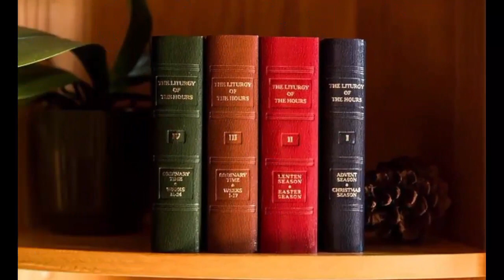Tue Mar 26, 2024, Vol:2of4, Vespers-EP, Tue. of Holy Wk, Liturgy of the Hours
Go to:  youtu.be/3bPlc2bxrwo

Page Numbers for One Volume Book, 'Christian Prayer':
Single Volume, Vespers-EP Tue. of Holy Wk (Seasons-p398 Pss-p808)

Page Numbers for Four Volume Set, Volume 2:
V2 W2 D3 Vespers-EP Tue. of Holy Wk (Seasons-p445 Pss-p1271)

--- DAILY POSTING TIMES:  Lauds 1AM-6AM, Vespers 5PM-6PM ---